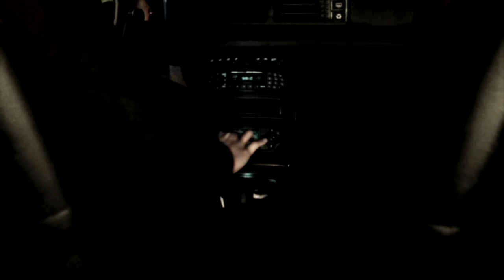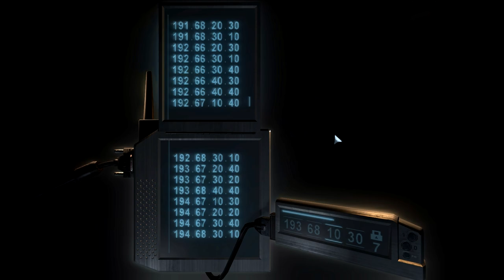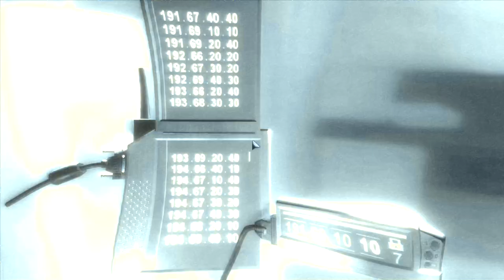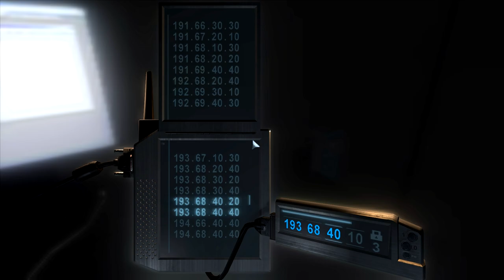Splinter Cell: Chaos Theory Tactical Assault | Mission 5: Displace | Manhattan, New York City, USA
Welcome back to Tom Clancy's Splinter Cell: Chaos Theory, the third instalment in the Splinter Cell Franchise. It is a stealth game that focus on in the interplay of light and shadow. Despite that, this entry into the franchise also offers players the flexibility to play this game in an assault format and that is what this specific playthrough is about. We will be disregarding all the rules and conventions of stealth and boldly walk into areas looking for firefights rather than avoiding them with no regards to being spotted or raising alarms. Dialogue is not as essential to this playthrough as the elimination of every single enemy on the battlefield.

After learning that Shetland's company, Displace International has been providing secruity for Zerkheizi, a person of interest in an information warfare attack on US Soil, the NSA's Third Echelon is interested in learning more by sending Sam Fisher to the office of Displace International.

HIs objective is quite simple: Tap into their mainframe servers to gather data about Displace's staff and their activity. The ultimate goal is to find a connection between Displace International and Ibrahim Zerkheizi and figure out if the latter's actions are officially sanctioned by the former. The kink is that since Displace is a stateless organisation on US Soil and an intrusion might cause them shell up, Sam does not have Fifth Freedom for this situation.

Fisher accesses the building's top floors via their central ventilation shaft amidst the blackout when most of their equipment isn't working except for the majority that is required for their productivity. He then scans a briefcase held by one of the head honchos that contains the server access algorithms required to open the central server.

Sam is then tasked with granting Grimmsdottir access to Displace's various servers across different floors. He also finds a report on Displace's ongoing turret research in their armoury while on his way to access their central server.

When he finally manages to access the server, the 3E discovers that all the data they were looking for has been offloaded from the sevrer, presumably to protect it. Whoever they're competing agianst is both smart and cautious and the 3E can now only rely on figuring out Milan Nedich's real name to continue further.

As a result, Sam is redirected to the top floor of the building where all the head honchos have their offices. Over there, Sam overhears and records a conversation between two random people involving the real Milan Nedich, also known as Milos Novak. Upon further investigation, it turned out that Milos Novak was also known as the Barber of Bosnia, famed for scalping his prisoners during the Bosnian war and is currently at large, awaiting trail at the Hague. He then visited the president's office and used his computer find out that they have an appointment scheduled in Hokkaido of all places, giving Sam direction on where to go next.

Here is how Sam accessed the Central Servers in Displace:

00:00 Introduction
02:23 Cinematics
03:32 Mission Briefing
06:54 Infiltration
08:33 Obtaining the Server Access Algorithms
10:29 Accessing the Displace Central Servers
17:25 Accessing the President's Office
20:11 Milan Nedich's Real Identity
21:18 Accessing Milos Novak's office computer
24:21 Exfiltration
25:13 Mission Debriefing